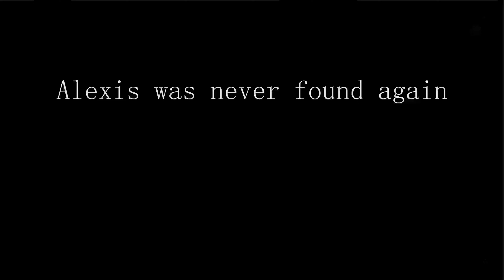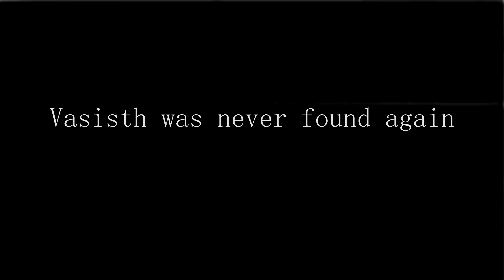Slender Man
Our Halloween Special.

Score Composed by:
Jose Veliz
Leila Sunier
Alexis Kesselman